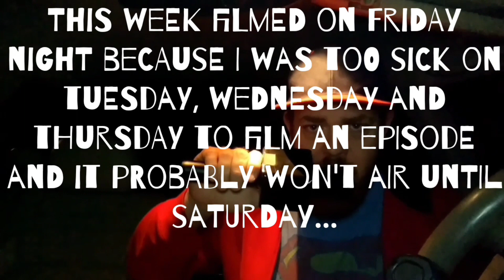Taste Test Tuesday on Thursday: Subway Cheesy Garlic Bread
Today J Mack embarks on a solo mission to try the new Cheesy Garlic Bread from Subway 😎